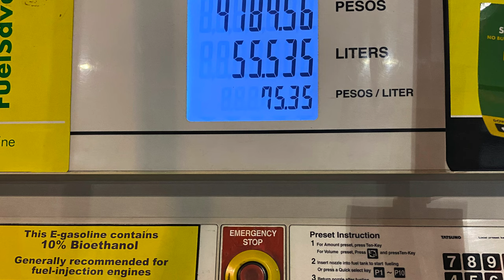Mitsubishi Montero Sport Black Series 2023 Released! | First Vlog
Hi all! This is Glenn. Join me in my journey of owning a premium car.
I'll share my tips and whatever I will learn in driving and taking care of cars and stuff.